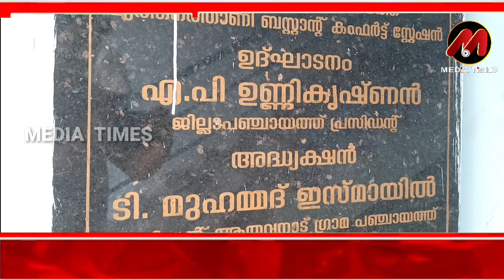ആതവനാട് പഞ്ചായത്ത് ഭരണസമിതിയോട് ജനങ്ങൾക്ക് പറയാനുള്ളത് ഇങ്ങനെ